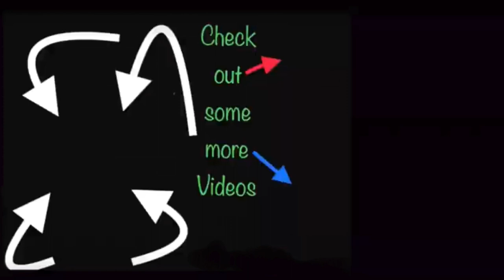Top 5 Jobs for Beginner Students || Nepalese Student in Australia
If you guys enjoy this video, please give a Like , Comment down below to suggest me any Changes and Please SUBSCRIBE to my Channel if you want to see new videos every week.